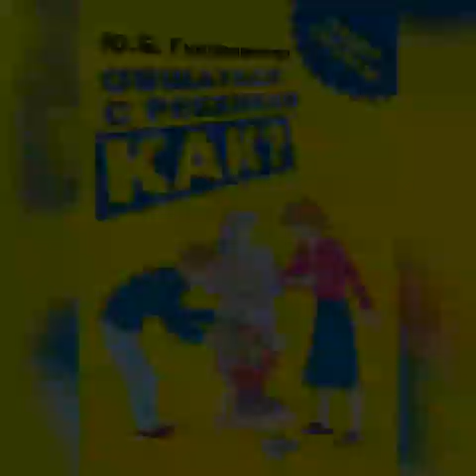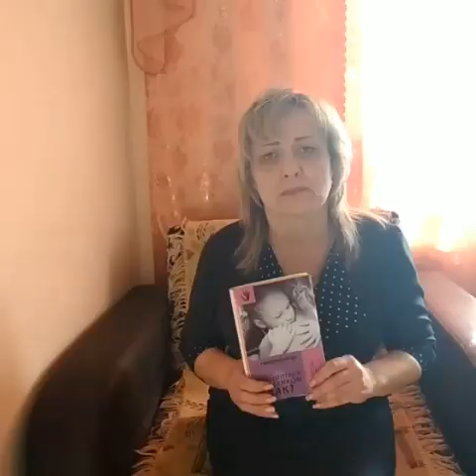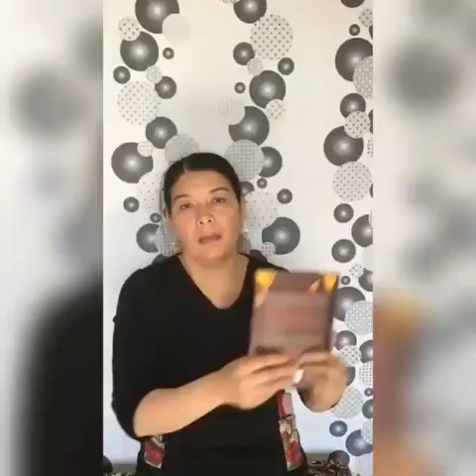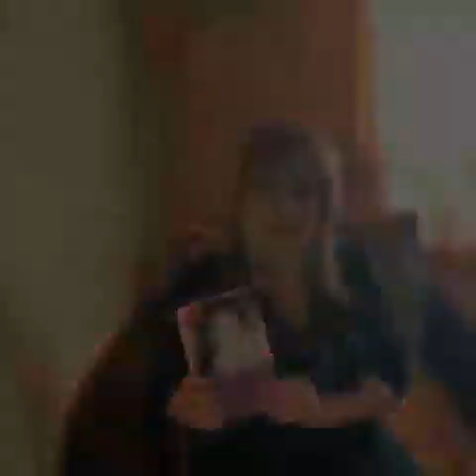Проект "25 книг" №9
ВКО, Жарминский район, г.Шар КГУ "СШ им. П.Г.Карелина"